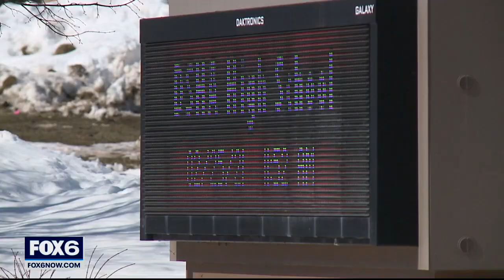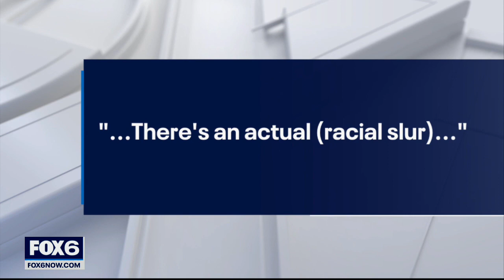DSHA students walk out over video featuring racial slur | FOX6 News Milwaukee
Divine Savior Holy Angels High School administrators said Thursday, Feb. 25 an investigation began immediately regarding the student using a racial slur, including disciplinary steps. Students who walked out of class said that's not good enough.